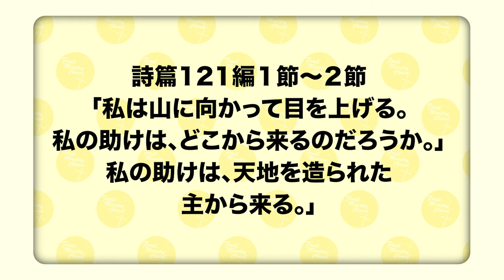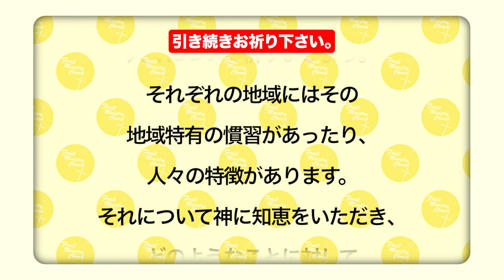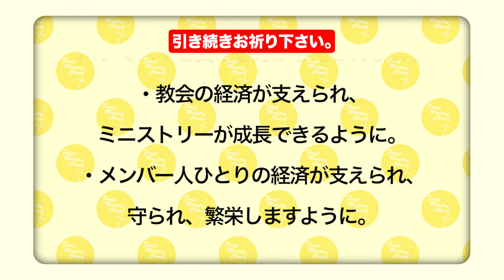「神への大きな期待」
１　神は人ではありません。
２　神の喜びは、私たちが神に大きく期待することです。
３　決して失望することなく、神への期待を持ち続けることです。